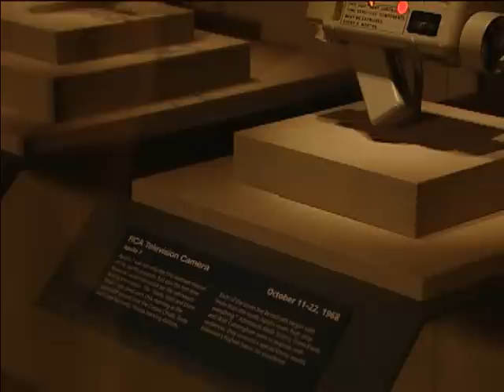2009 - A look back at the 40th Apollo 11 Anniversary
A look back at 2009's 40th anniversary of the Apollo 11 launch to the moon.  Astronaut Buzz Aldrin and seven other Apollo astronaut heroes returned to Kennedy Space Center to mark the historic feat and to open the Apollo Treasures Gallery at the Apollo/Saturn V Center at Kennedy Space Center Visitor Complex which can be seen now on this 45th anniversary of the Apollo 11 mission.